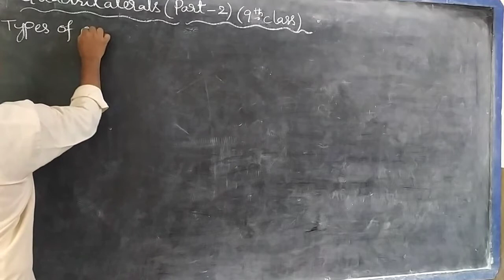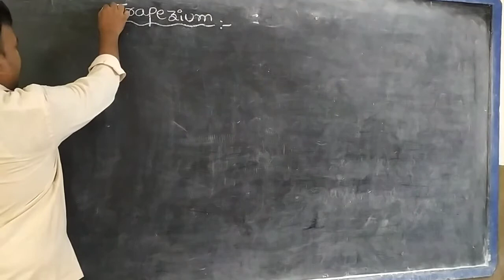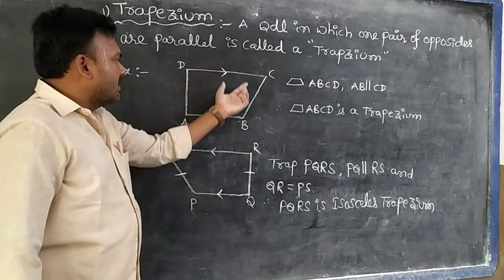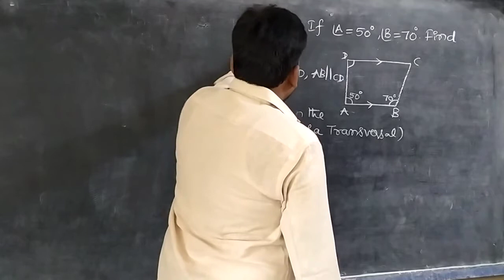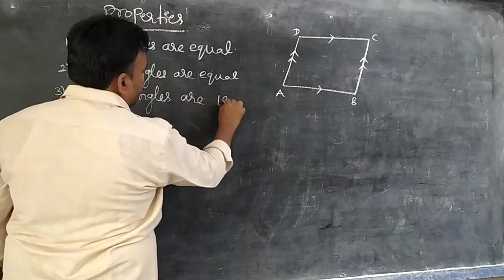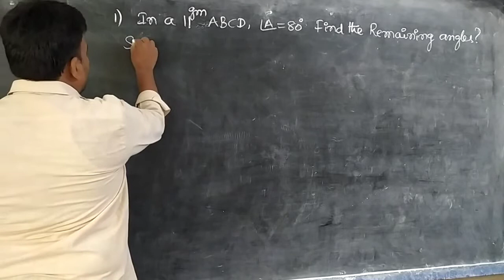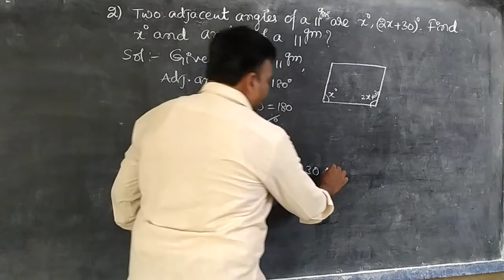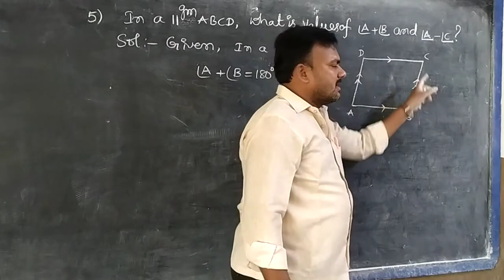Maths: Quadrilaterals - Part-3 (9th class)